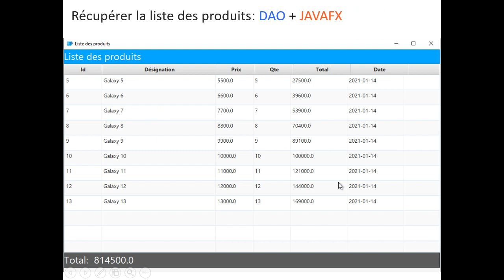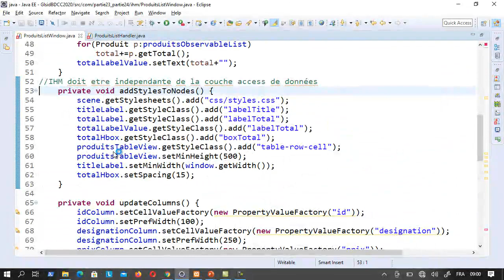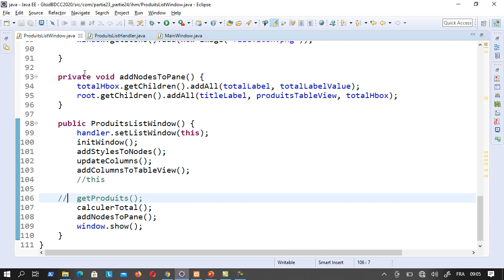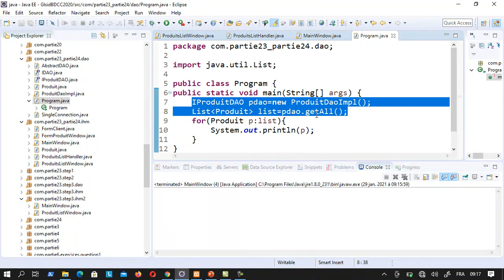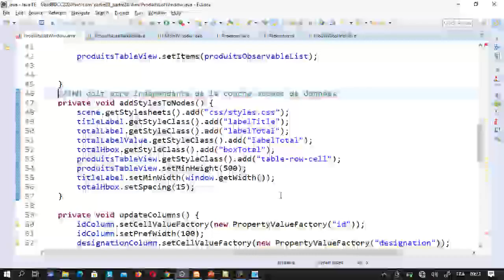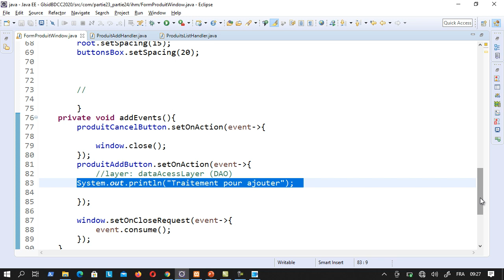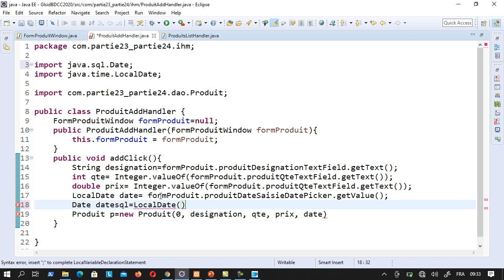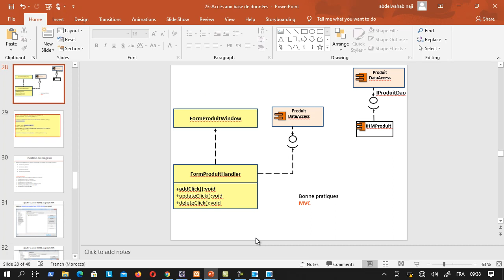Java-part23: Accès aux bases de données 3/3 (DAO-javafx)